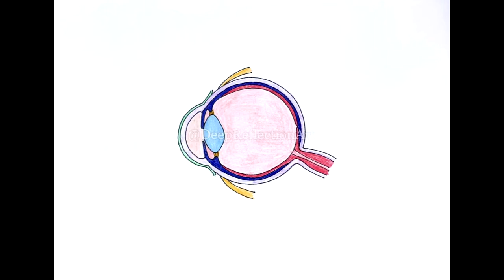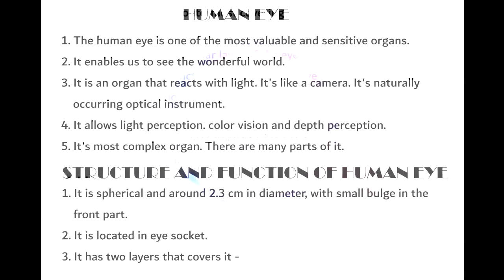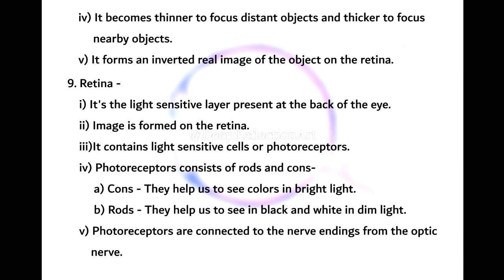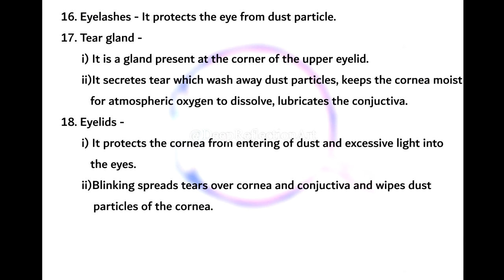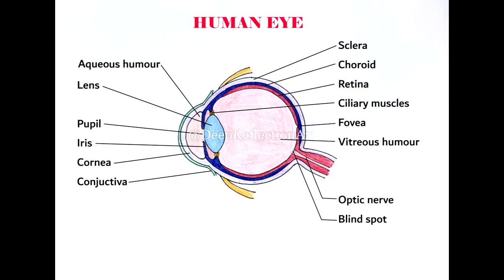how to draw easy HUMAN EYE / w/-NOTES / IB / CBSE / IGCSE/ All BOARDS / step by step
I am demonstrating the colorful diagram of HUMAN EYE for class IB / IGCSE / CBSE step by step which you can draw very easily.

I have added NOTES too here which will be helpful for students.

I  sharing my experience of SCORING GOOD MARKS  with the help of diagrams in Biology.

So please practice with the help of this video and take the maximum benefit out of it.

Human eye is a very complex structure and is a sensory organ. I have also shown the diagram of metropia amd hypermetropia (correction of eye).
Human reproductive system is an important part of human body. The human body diagram has the male reproductive system and female reproductive system in which you will learn structure of sperm and ova. Also you will learn menstruation cycle and structure of ovary. Excretory system in the middle of the body, along with the digestive system, circulatory system and others. It is an important biology diagram for class 10 students in CBSE, ICSE, IGCSE, IB or any other board studying Biology. We also have important notes for class 10 Biology along with the diagram.

Structure of a flower is also an important part of the plant. I will also be uploading the videos of ovary, pistil, fertilization.  It is an important biology diagram for class 10 students in CBSE, ICSE, IGCSE, IB or any other board studying Biology. We also have important notes for class 10 Biology along with the diagram.

How to draw and color PARTS OF THE PLANTS easily / W/-NOTES/ Science/ for KIDS/ Step by step/ EVS

How to draw FROG step for class (1 to 5) /Step by step demonstation/ simple and easy Bio Diag

How to draw PLANT CELL for class (9 to 12) / Step by step demonstration /Simple and easy Bio Diag

How to draw ANIMAL CELL for class 9 to 12/ Simple and easy Bio Diag / Step by step demonstration

How to draw EASTER EGG / CUTE CARTOON / GREETING CARD / from SHAPES / Step by step / for beginners